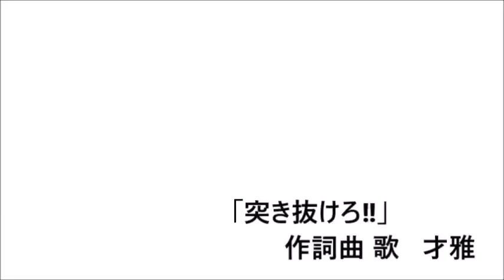【歌レポ】「Kissからはじまるミステリー -YouTube Original Live-」KinKi Kids これは今まで観た曲の中で1番大変な曲かも…？！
【TV】
　TBS『Momm!!』